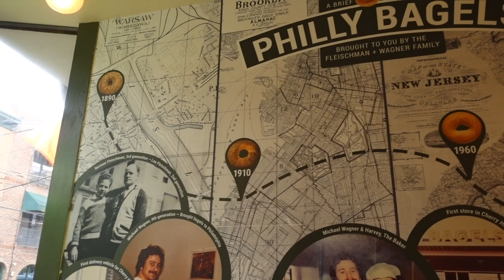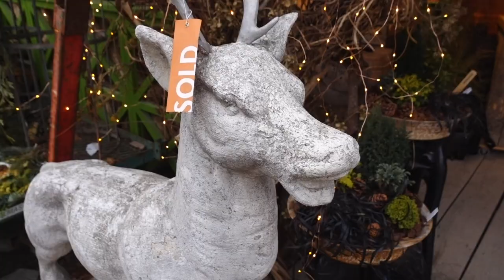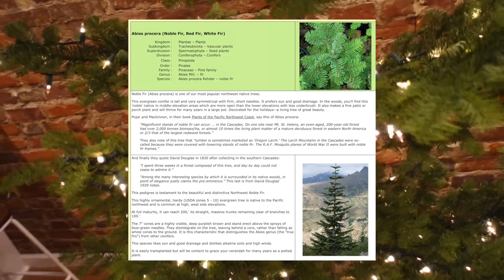episode 1: the noble fir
*Follow Me*
Twit: @waynewalkerorg